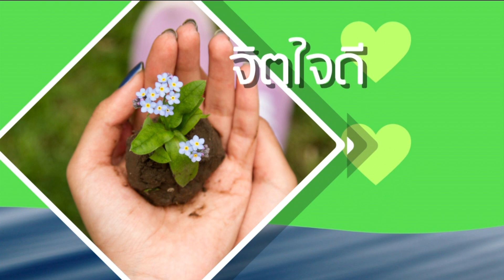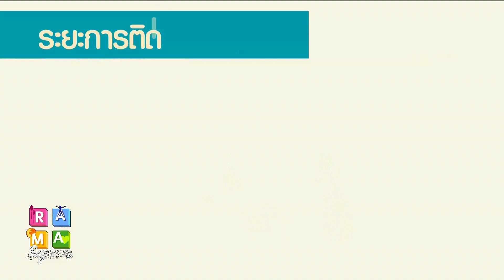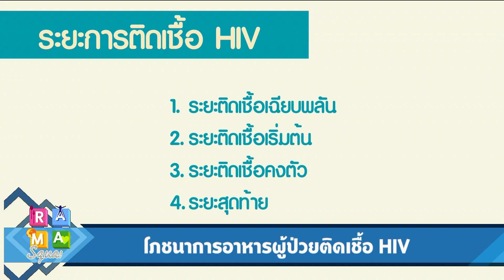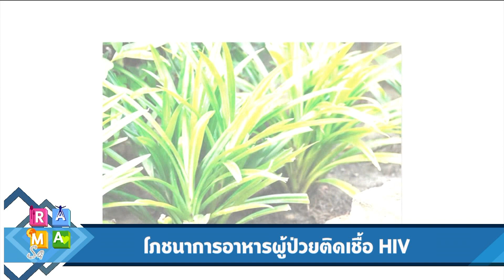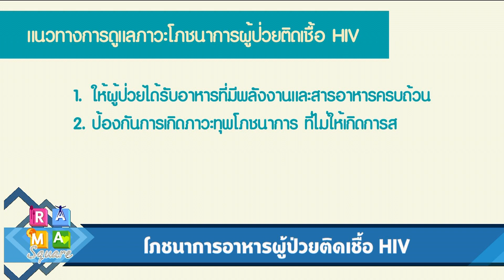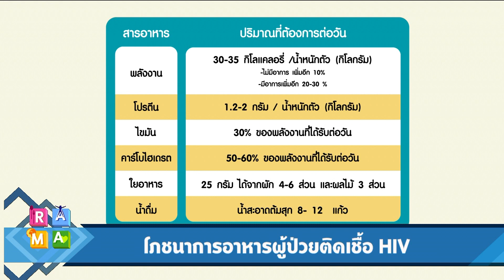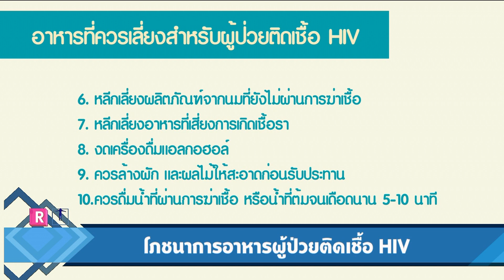แกงบวดฟักทองนมสด : Rama Square ช่วง เปิดตู้เย็น 8 มี.ค.61 (1/3)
“แกงบวดฟักทองนมสด”
คุณจริยา  บุญภัทรรักษา
นักวิชาการโภชนาการ
ฝ่ายโภชนาการ